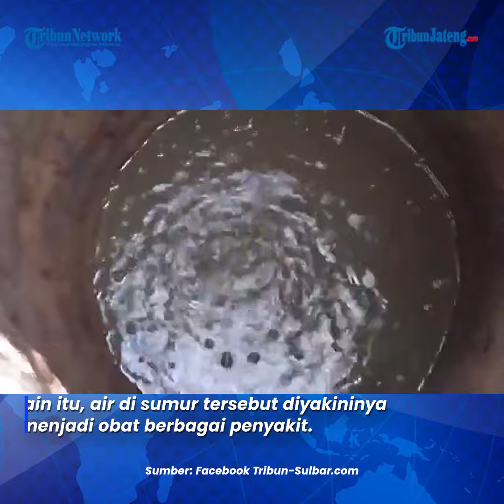Viral Fenomena Sumur Mendidih Digali Tunawicara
Sebuah sumur milik warga Dusun Patulana Tengah Desa Budong-Budong, Mamuju Tengah  memiliki keunikan.

Sumur tersebut permukaan yang terus menerus  menggelembung bagaikan air mendidih diatas suhu panas.

Menurut pemiliknya, sumur tersebut dibuat pada tahun 2013 lalu dan digali oleh orang tunawicara.

Proses penggaliannya memakan waktu dua hari.

Selain itu, air di sumur tersebut diyakininya dapat menjadi obat berbagai penyakit.